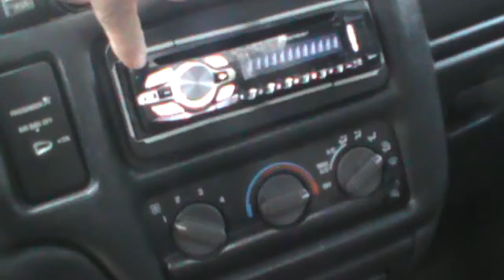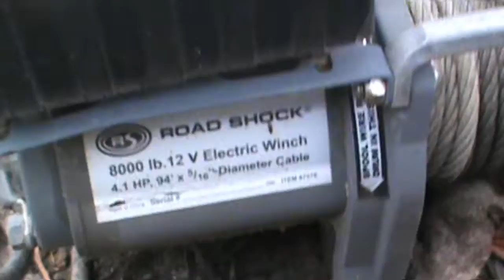Chevy zr2 s10 and trailer for sale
2003 ZR2  s10 and 2002 Appalachain Trailer for sale $3000 obo